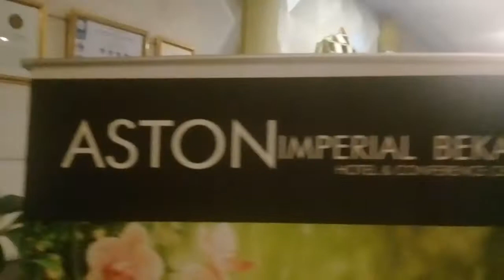Receptionist Hotel Aston Imperial, Bekasi Barat, 15 Nei 201i8